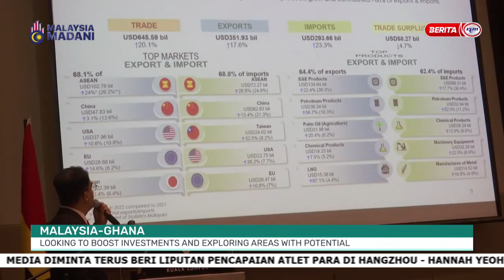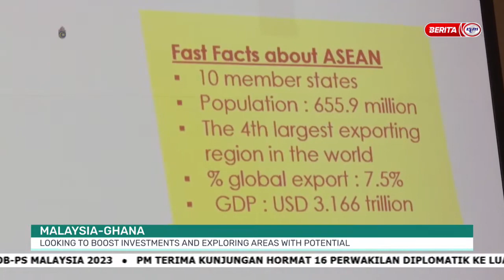GHANA-MALAYSIA BUSINESS FORUM || GIPC INVESTMENT PROMOTION MISSION TO MALAYSIA, SOUTH EAST ASIA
Hello hello! Spot your fav Founder and CEO in Malaysian news :D

As part of the Ghana Investment Promotion Centre's mission in South East Asia, the Center organised a Ghana-Malaysia Business Forum in Kuala Lumpur, Malaysia. The event aimed to present business opportunities in Ghana to the Malaysian business community and encourage them to invest in the country and vice versa.

MADE BY RADW was one of the companies from the private sector and established new networks as well as solidified existing relations to facilitate the expansion of organic skin and hair care products, particularly African black soap and premium unrefined shea butter from Ghana through MADE BY RADW SDN. BHD. in Malaysia.

Video source: Berita Nasional

GHANAIAN ENTREPRENEUR IN MALAYSIA, AFRICAN ENTREPRENEUR IN ASIA, shea butter malaysia, african black soap malaysia, malaysia news